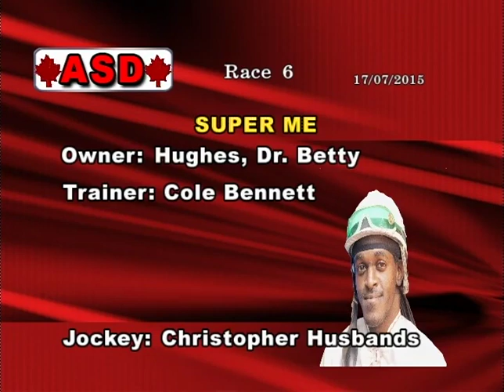Assiniboia Downs (July 17, 2015 - Race 6)